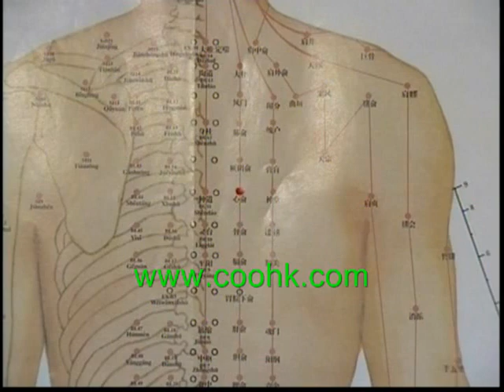Chinese Massage Treatment : Abdominal Distention MD656-7coo